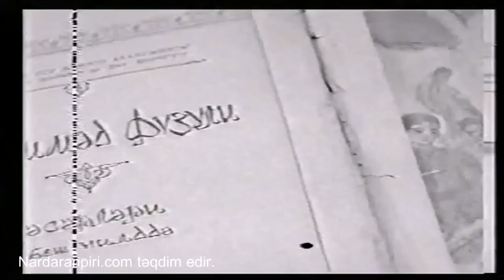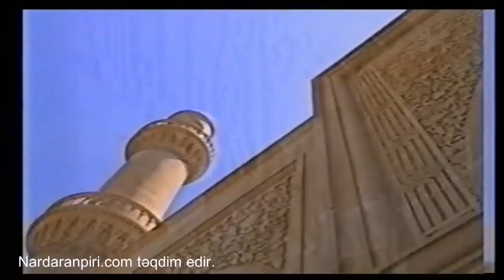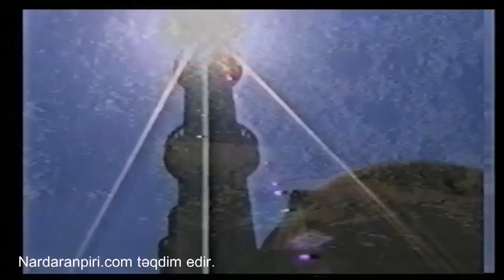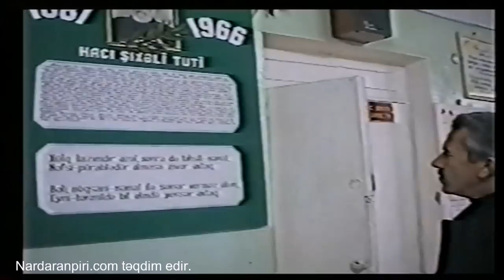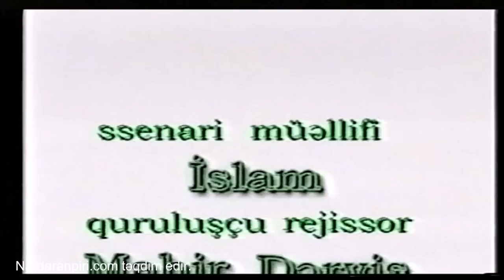Nardaranpiri.com təqdim edir: Hacı Ələmdar Mahir haqqında sənədli film,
Bu filmdə Hacı Ələmdar Mahirin həyat və yaradıcılığı haqqında geniş söhbətlər açılır,Hacını tanıyanlar,yaxınları,qohumları iştirak edirlər.